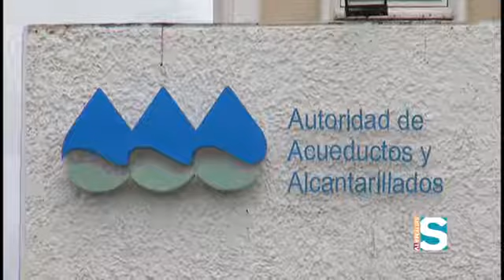Programa Sistema TV Informa 11 Mayo 2017 Transparencia como Política Pública